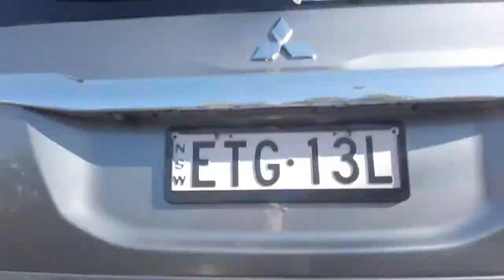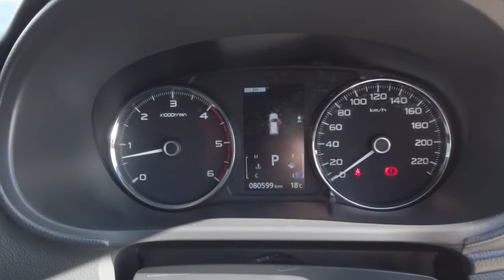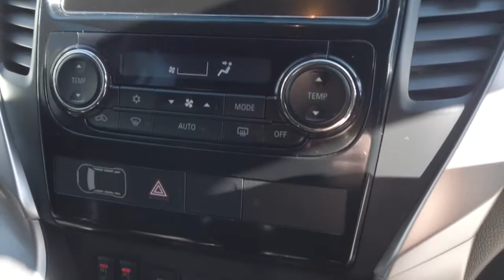2017 Mitsubishi Pajero Sydney, Kirrawee, NSW, Parramatta, Sutherland 64245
Used 2017 Mitsubishi Pajero available in Kirrawee, New South Wales. Servicing the Sydney, Parramatta, Sutherland, NSW area.

Dominelli Ford
571 Princes Highway